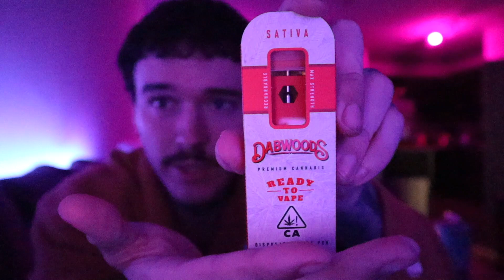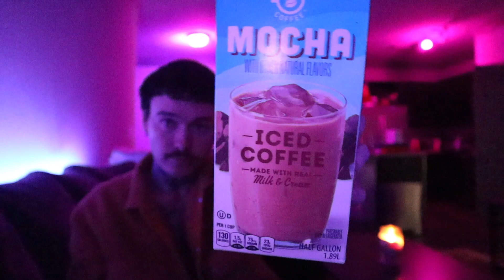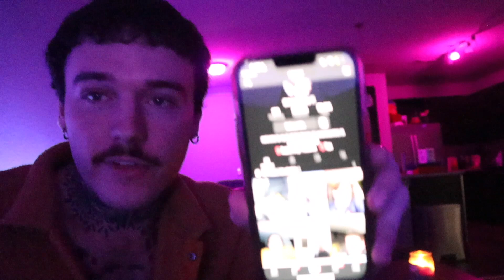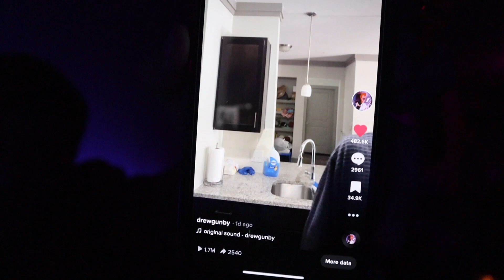dabwoods cart review + high thoughts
dabwoods cart review for you :)